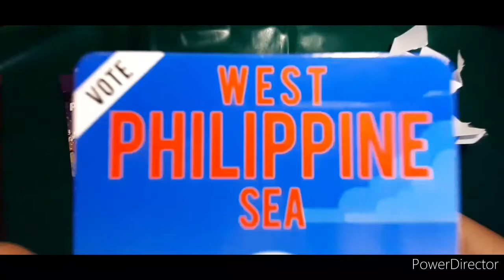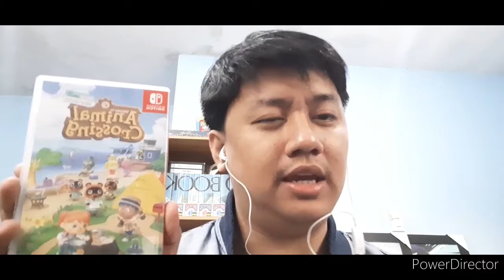Vlog 013: The Villager Smashing and Crossing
What kind of games do you enjoy playing in this Pandemic? Comment your answers below!